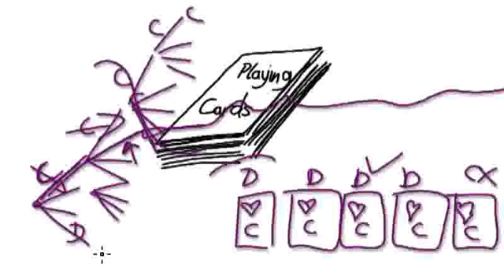Video 446 - What is the probability of getting a flush?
A flush in poker is getting five cards, all of the same suit.